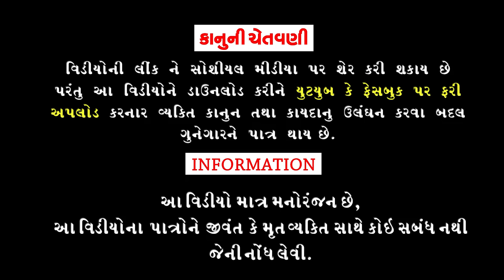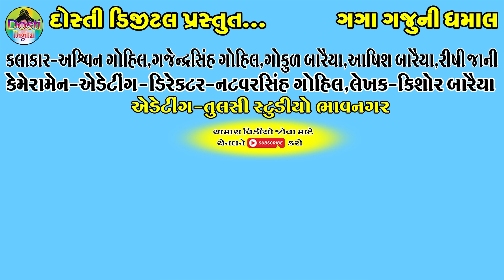ગગા V\s ગજુ સોલો ભાગ (3) ફ્રી ફાયર || Gaga V\s Gaju Solo Part (૩) Free Fire || Gaga Gaju ni Dhamal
ગગા V\s ગજુ સોલો ભાગ (3) ફ્રી ફાયર || Gaga V\s Gaju Solo Part (૩) Free Fire || Gaga Gaju ni Dhamal || Deshi Comedy ||

Aartis:
Ashvin gohil
Gajendrasinh Gohil
Gokul Baraiya
Maskabhai
Rishi jani
Parth jani

Cameramen,Director,Editing
Natvarsinh Gohil

Writer:Kishor Baraiya

Producer:Dosti Digital